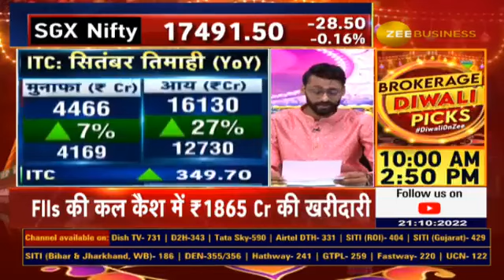Asian Paints, M&M, PNB Housing Finance, Day trading guide for Friday: stocks In News to buy or sell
ASIAN PAINTS , M&M, PNB Housing Finance Ltd समेत आज कौनसे शेयर रहेंगे फोकस में?